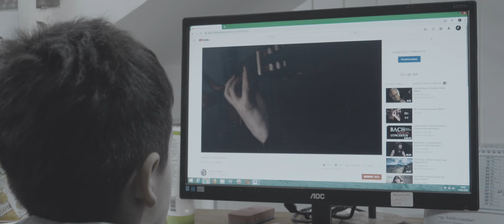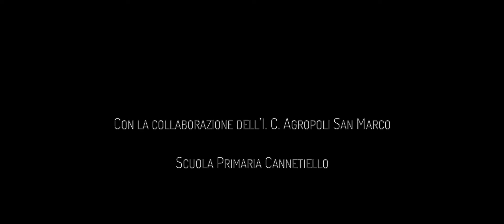LA MUSICA NEL CUORE | School Movie